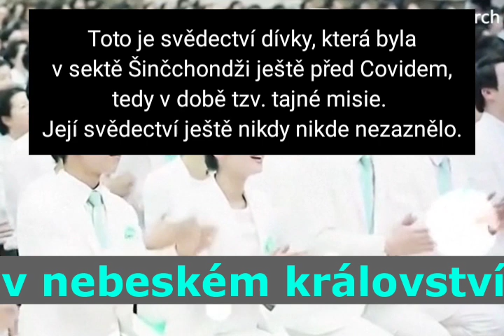Šinčchondži: Náboženství klamu (svědectví exčlenky)